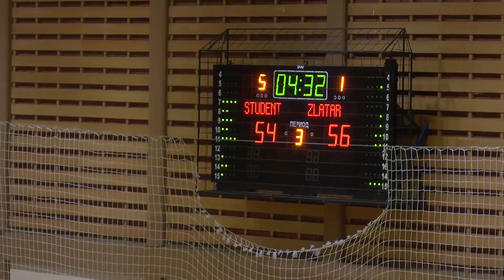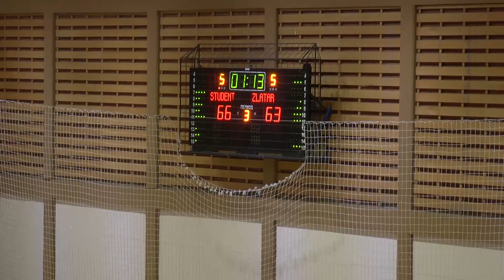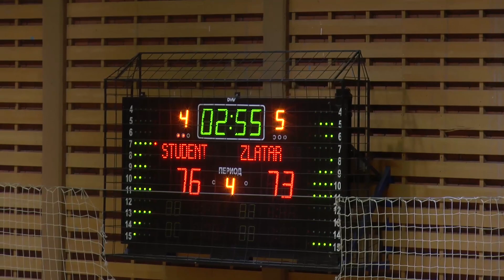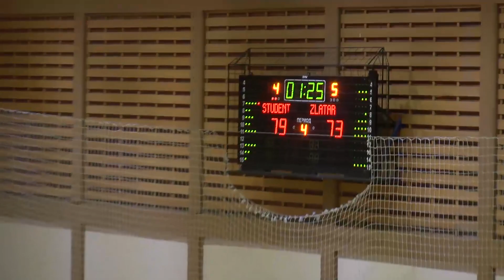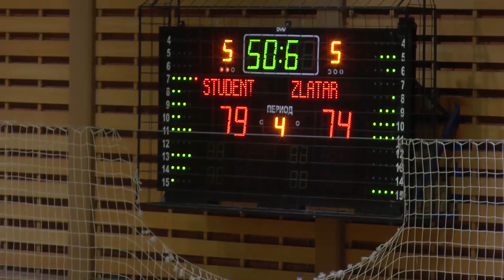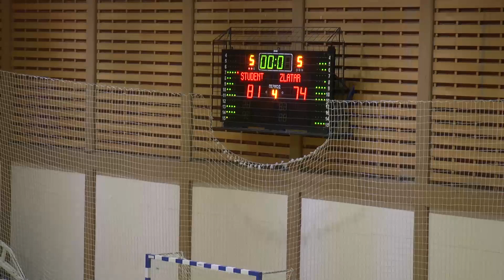12 Kolo Grupa B KK "Student" - KK "Zlatar" 81:74